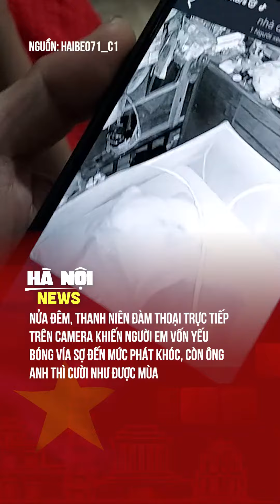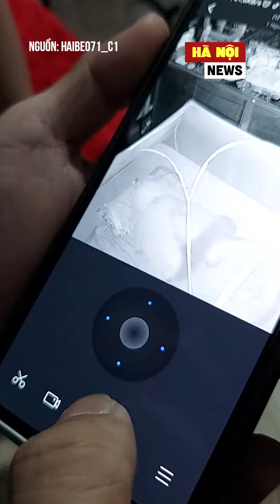CHUYỆN TÂM LINH KHÔNG ĐÙA ĐƯỢC ĐÂU =))